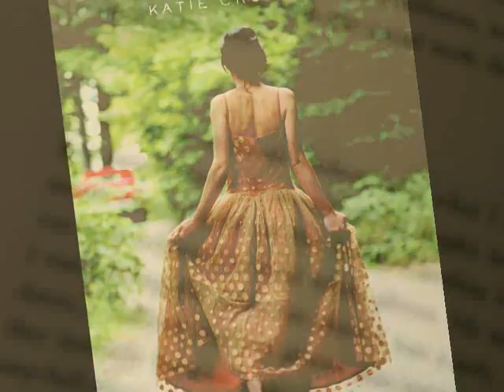Katie Crouch, author of Girls in Trucks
Sarah Walters is a less-than-perfect debutante. She tries hard to follow the time-honored customs of the Charleston Camellia Society, as her mother and grandmother did, standing up straight in cotillion class and attending lectures about all the things that Camellias don't do. (Like ride with boys in pickup trucks). But Sarah can't quite ignore the barbarism just beneath all that propriety, and as soon as she can she decamps South Carolina for a life in New York City. There, she and her fellow displaced Southern friends try to make sense of city sophistication, to understand how much of their training applies to real life, and how much to the strange and rarefied world they've left behind. When life's complications become overwhelming, Sarah returns home to confront with matured eyes the motto "Once a Camellia, always a Camellia"- and to see how much fuller life can be, for good and for ill, among those who know you best. Girls in Trucks introduces a narrative voice that is astonishing and irresistible - a true, sweet, and wise voice that heralds the arrival of an exciting new talent. Author Katie Crouch grew up in Charleston, South Carolina and studied writing at Brown and ColumbiaUniversities. She lives in San Francisco.